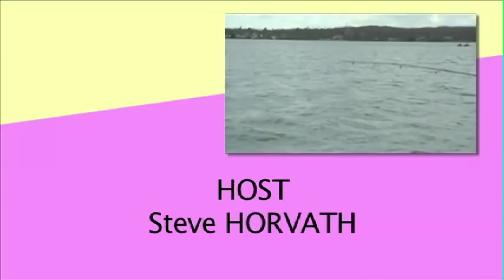Northeast River Perch Fishing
Show DVO 1201

Perch Fishing on the Northeast River in Northeast Maryland. Guest Guide Brian Immekus and host Steve Horvath try early season Perch fishing. Learn tips and tricks to make you a better angler.

Delaware Valley Outdoors was a TV show that aired from 1994 to 2014. More then 300 shows were produced during that time. All are available on YouTube for you to view.